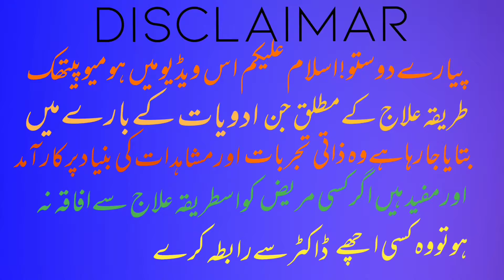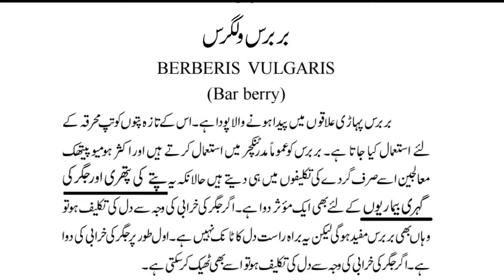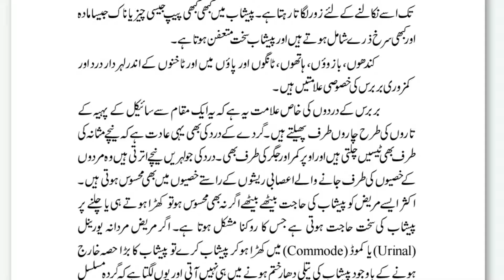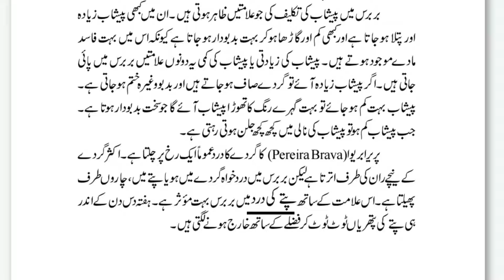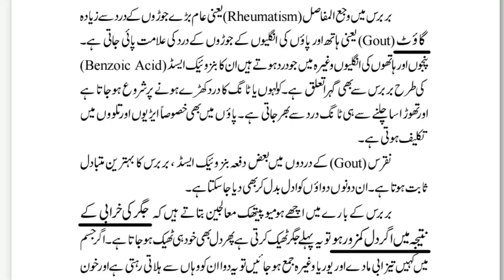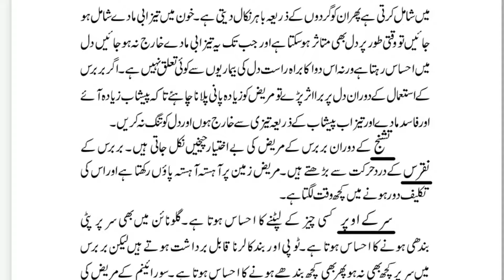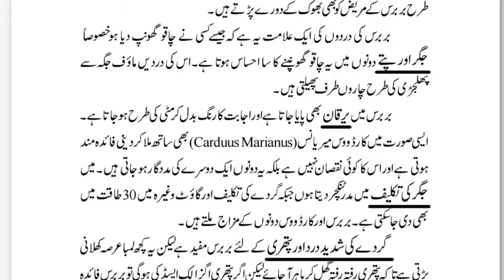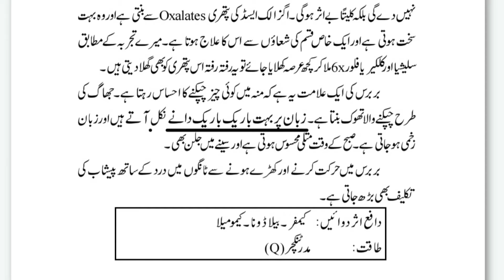Berberis vulgaris q homeopathy best remedy for kidney stone benefits and uses in urdu hindi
Assalamu Alaikum friends I m Homeopathic dr muhammad asif welcome my channel today we will tell you about berberis vulgaris Q Homeopathic medicine berberis vulgaris is a useful medicine for gallstone and liver disease in joint pain equal full race show a good affect its use cases the acidic substance of the body to get out for urine and the body feels light Men have pain in the urethra that is worse during kidney and bladder problems and a feeling that there is still some urine left after urinating Rippling pain and weakness in the shoulder arms and legs feet and ankles are typical symptoms of berberis in berberis the pain spreads all around whether in the kidney or in the pelvis about berberis good homeopathic doctor says that if the heart is weak due to liver failure it first heals that liver and then the heart heals itself a typical symptoms of berberis is morning sickness and heartburn berberis is very useful for severe kidney pain and Stone but it has to be fed for a long time so that the stone gradually dissolve and come out oxalic acid stone are formed from oxalate and are very hard and will be treated with a special types of radiations according to my experience Silica and calcarea fluorica 6x should be feed together for sometimes in berberis motions and standing aggravates the pain in the legs and also the difficulty in urinating the potency can be increased or decreased based on experience avoid self medication be sure to consult a doctor before using the medicine channel will not be responsible for any damage resulting from self-medication watch these videos are used as a benefit in Urdu please subscribe to our channel for more videos thank you very much for your support